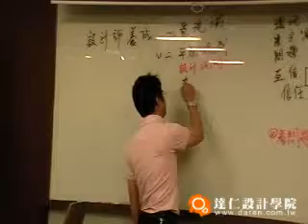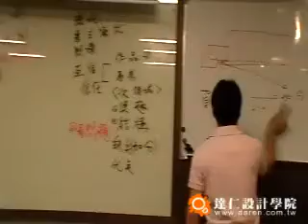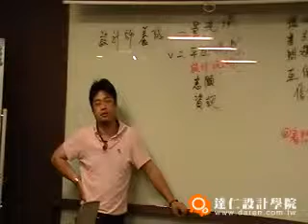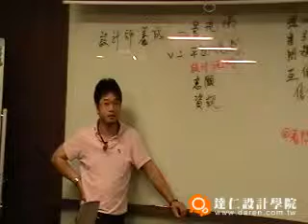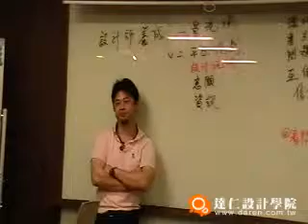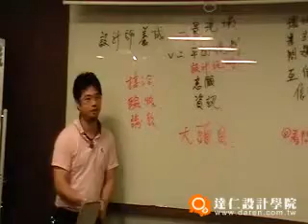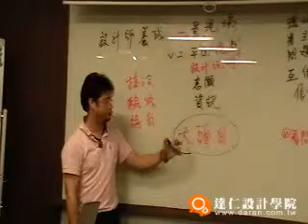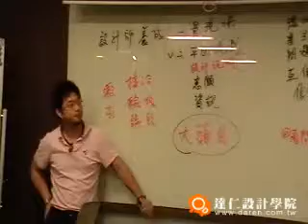設計師養成(2)室內設計工程實務教學達人─達仁設計學院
達仁室內設計實務課程當中室內設計總監除了帶領學員到建材行認識施工材料之外,更要求學員到工地現場親自丈量了解施工狀況。